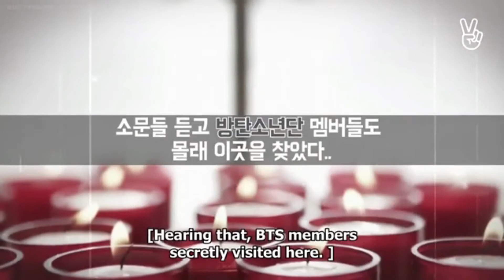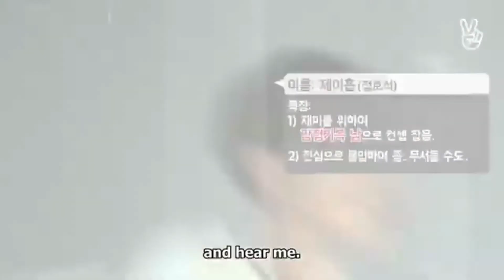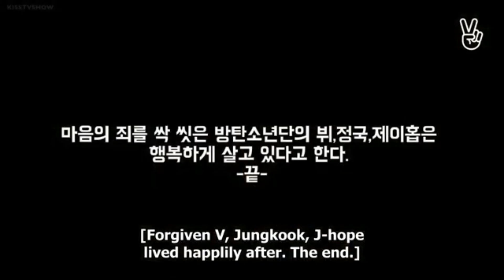RUN BTS EP 06 FULL EPISODE ENG SUB | BTS THE CHURCH CONFESSION.❤💋😎😂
BTS, Korean Group, Bangtan Sonyeondan, Bangtan Boys, Jin, KIM SEOKJIN, Suga, MIN YOONGI, J-Hope, SUNG HO-SEOK, RM, KIM NAMJOON, Jimin, PARK JIMIN, V, KIM TEAHYUNG,  Jungkook, JEON JUNGKOOK,
Borahae-I PURPLE YOU,
Borahaeipurpleyou,
Seven-member South Korean boy band began formation in 2010 and debuted in 2013
Big Hit Entertainment, HYBE,
Run BTS, V Live since 2015 Weverse since 2020.
In each episode, the band members play games or participate in a variety of activities that require them to complete challenges,and sometimes carry out secret missions,in order to earn prizes or receive punishments.